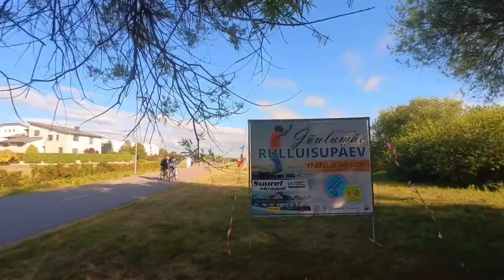Pärnu | Tänavad ja Rand | 2022